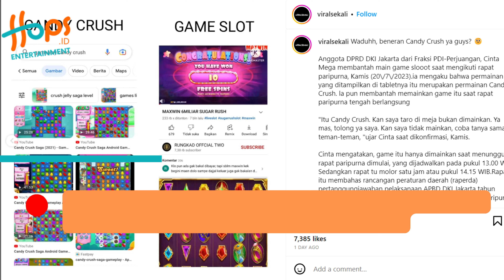ANGGOTA DPRD DKI JAKARTA KETAHUAN MAIN GAME SLOT! CINTA MEGA, AKU GAK MAIN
Jagat maya Indonesia sedang gempar lantaran, adanya sosok anggtoa DPRD DKI Jakarta dari fraksi PDIP bernama Cinta Mega terciduk sedang bermain judi slot saat rapat paripurna.